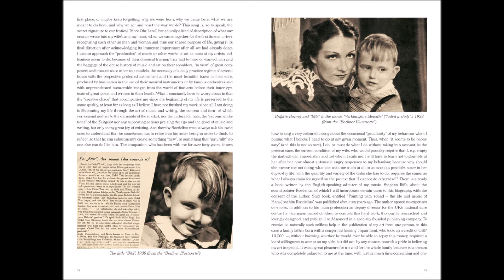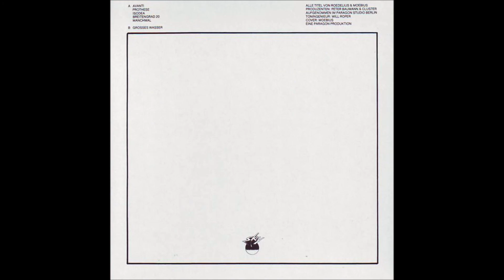Cluster - Grosses Wasser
From the album Grosses Wasser (Germany, 1979). Musical members: Dieter Moebius (music), Hans-Joachim Roedelius (music), Peter Baumann (produce), Cluster (produce).